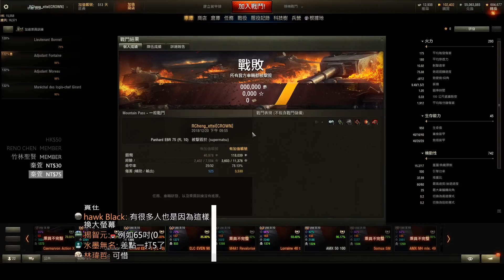[ASIA] WorldOfTanks Panhard EBR 75 (FL 10)s 戰車王牌 (實況) 好可惜阿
Twitch 這是備用頻道，主要還是youtube為主

也有討論RP的服務(例如:走位、該注意事項或相關問題)，如果有需要可以加入Discord，裡面有專屬RP討論區。

這是我的榮耀時刻，裡面有很多車的RP及戰報有興趣可以

每晚約9點開台

你們的訂閱是我開台的動力 :)

電腦規格:
處理器:AMD RyZen 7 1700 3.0GHz Turbo3.7GHz
主機板:技嘉 AB350-GAMING 3
顯示卡:技嘉GTX 1070 G1 Gaming 8G
記憶體:美光 16G(8G*2) DDR4-2400MHz 雙通道
SSD:美光 MX300 275G M.2 2280 SATA SSD+Intel 530-120G
電源供應器:Cooler Master - Silent Pro Gold 550W
電腦機殼:ZALMAN - Z3 PLUS
作業系統:Windows 10 Pro
鍵盤:微星 GK-701 RGB 機械式-銀軸
滑鼠:微星 DS300 玩家級電競滑鼠
耳麥:微星 MSI DS502 職業級震動電競耳機